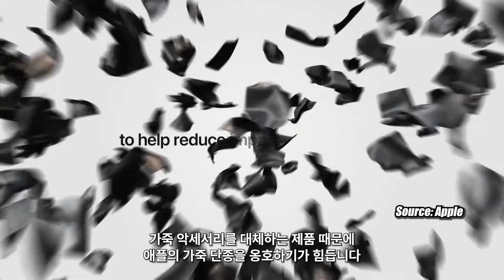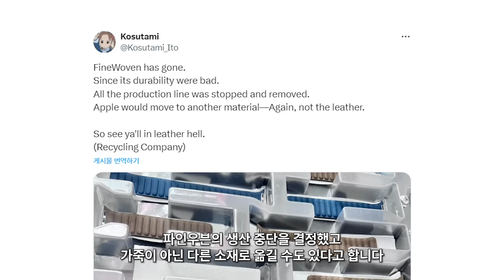애플 파인우븐 - 잘가세요~ 잘가세요~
그냥 가죽 다시 줘